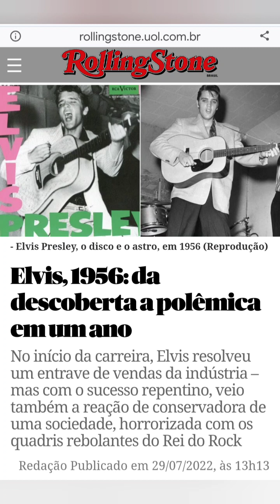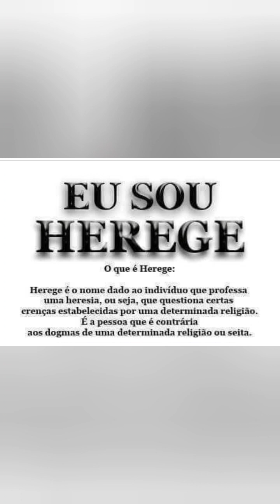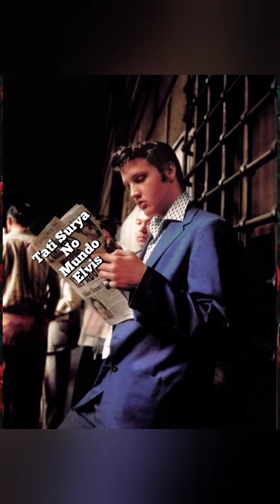ÍCONES DA LIBERDADE SEXUAL QUEBRANDO TABUS E DOGMAS RELIGIOSOS DE SUAS ÉPOCAS